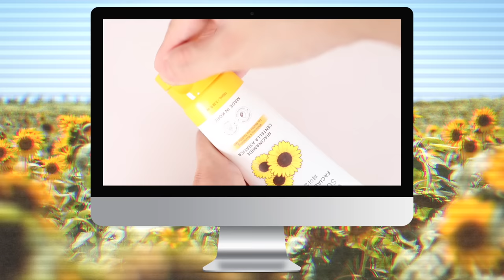AS LOW AS 99 PESOS PAMPAPUTI AT PAMPAKINIS AVAILABLE AT WATSONS! | Kenny Manalad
Hello, friends! In this video let's talk about Megan Beauty's line!

/// PRODUCTS MENTIONED
PHP 179.00 – Megan Powerless White Sunflower Foam Wash

This video is in collaboration with Megan Beauty. All opinions are 100% mine. I only talk about products I genuinely like and only give honest reviews.